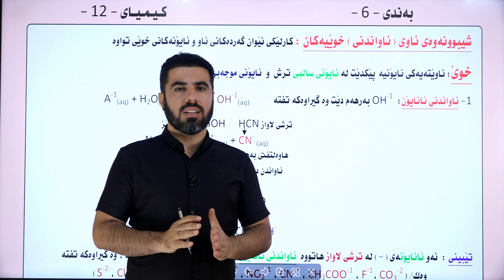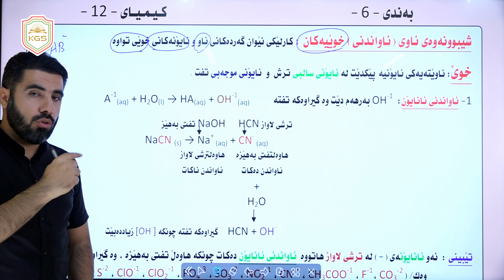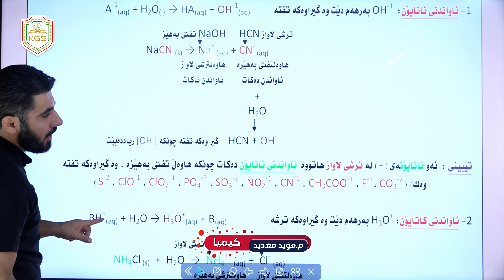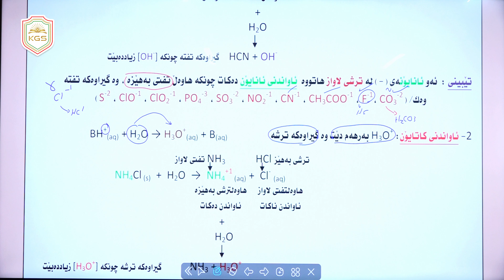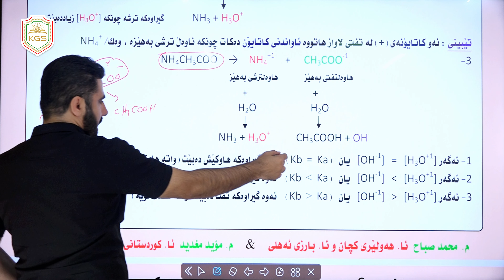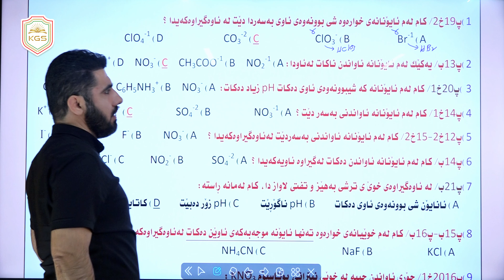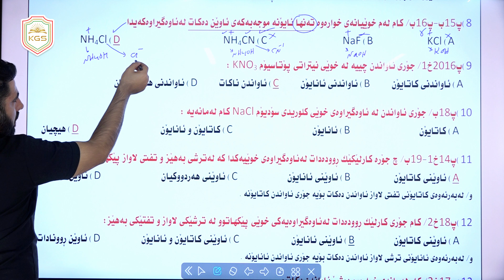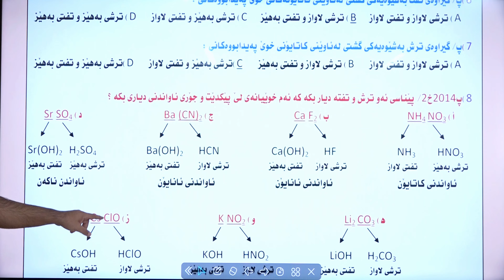کیـــمیـا پۆلی 12( م.مؤید مغدید ) بەندی 6 - 3 " ئاواندن شیبوونەوەی ئاوی خوێ "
" ئـــــامـادەیی کــوردســـــــــــتانی گـەورە "
کیـــمیـا پۆلی 12( م.مؤید مغدید )

"  ( ئاواندن شیبوونەوەی ئاوی خوێ )  "